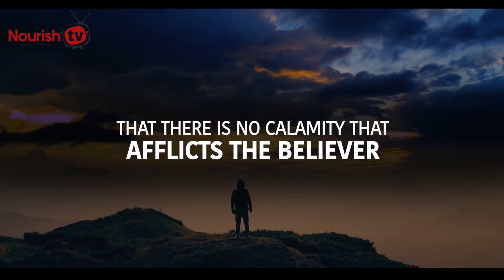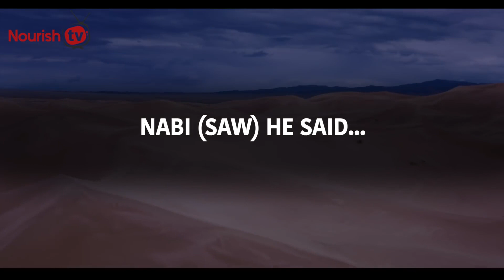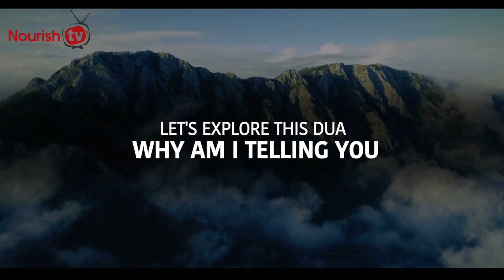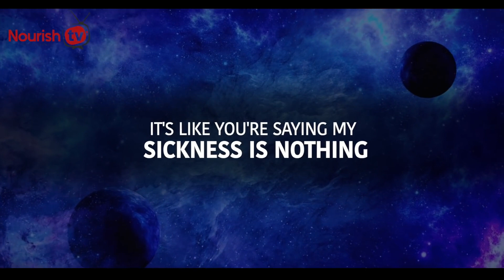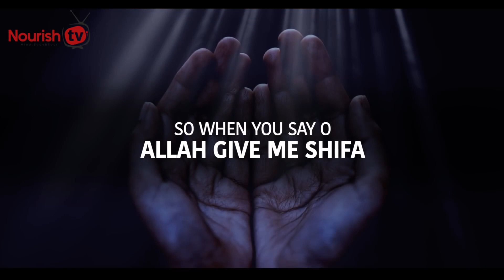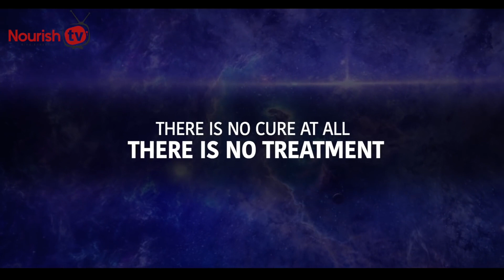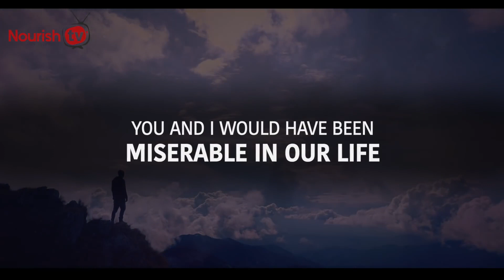Exploring the name of Allah, الشافي Ash-Shafee (the one who heals) when falling sick | Abu Bakr Zoud